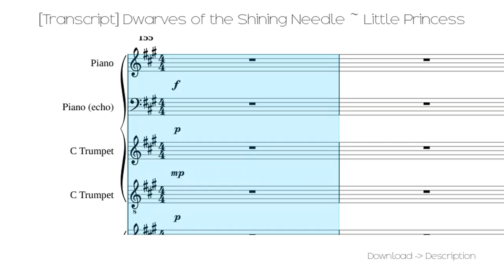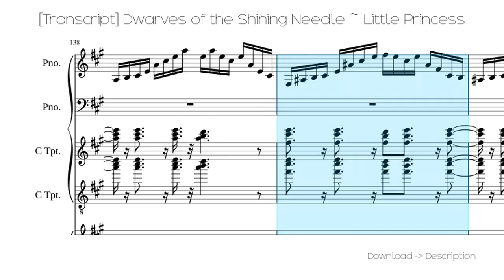🎶 [Transcript] Dwarves Of The Shining Needle ~ Little Princ...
Sheet for song: 🎶 [Transcript] Dwarves Of The Shining Needle ~ Little Princ...